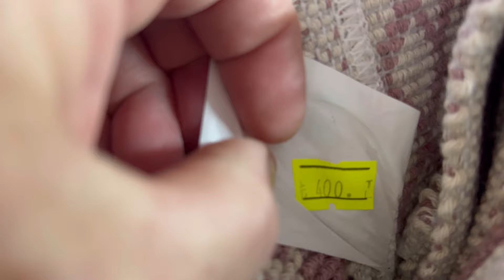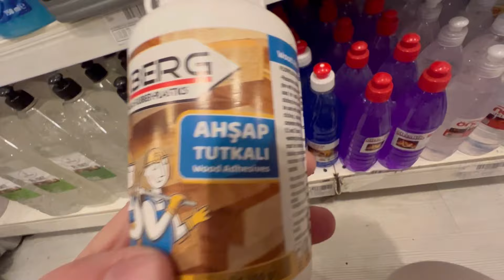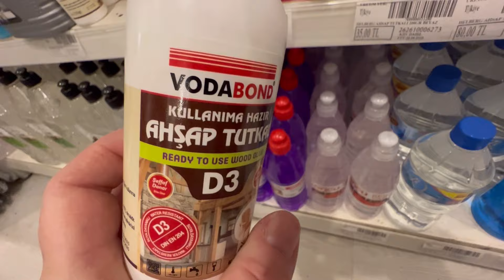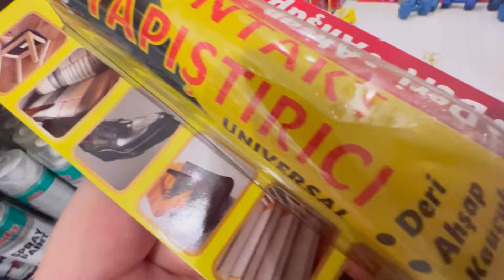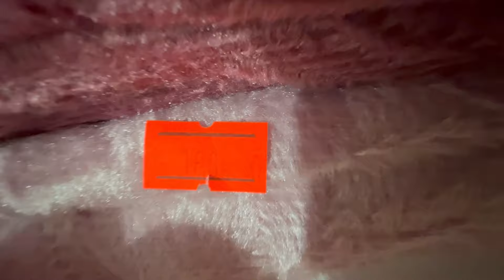Bekomme ich heute wohl endlich meinen Hühnerstall? Auswandern Türkei Weekend Vlog 11. Februar 2024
Heute bin ich gespannt. Bis jetzt ist der Gärtner noch nicht da gewesen um mein Hühnerstall zu bauen. Ob er wohl fertig sein wird wenn ich wieder nach Hause komme? Ihr könnt gespannt sein und ich nehme euch mit euch meinen Sonntag. Viel Spaß und viele liebe Grüße eure Wolfsmama

Mein YouTube Finanzkanal:
Finanzakademie

Mein YouTube Beautykanal:
beautyover50